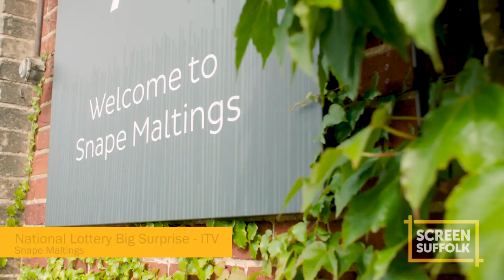Screen Suffolk Showreel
Screen Suffolk is the official film office for Suffolk, representing all seven District Councils and Suffolk County Council.

Screen Suffolk offers a ‘one-stop’ film service, from initial enquiry through to crew sourcing and permitting. We promote Suffolk’s film service infrastructure, creative talent and fantastic locations, all within easy reach of London. Our aim is to make Suffolk the most film-friendly county in the UK.